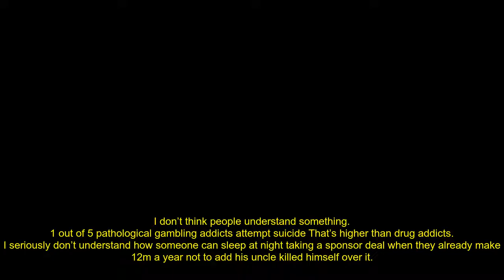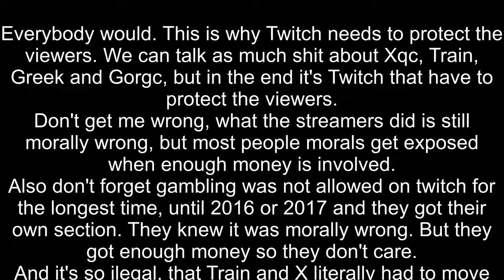Mizkif on gamble sponsorships and if he got offered a lot of money